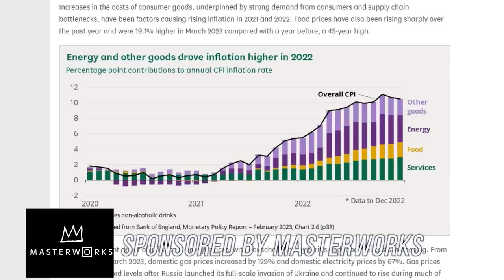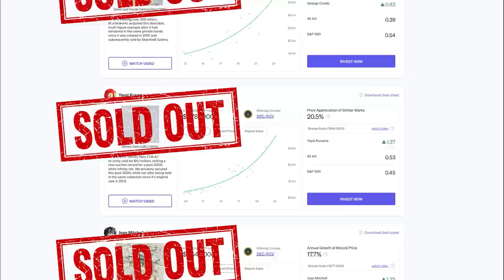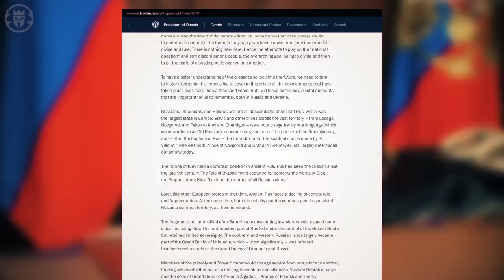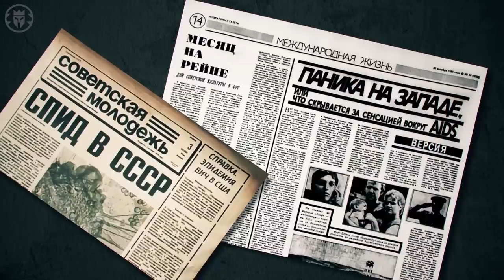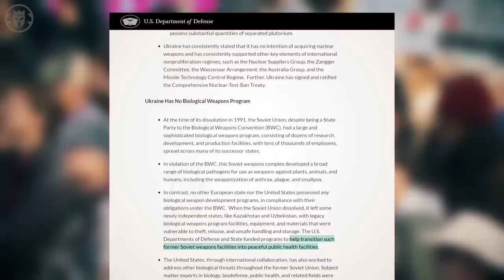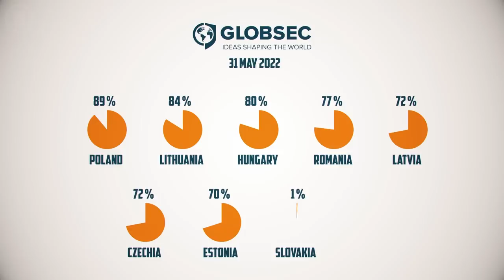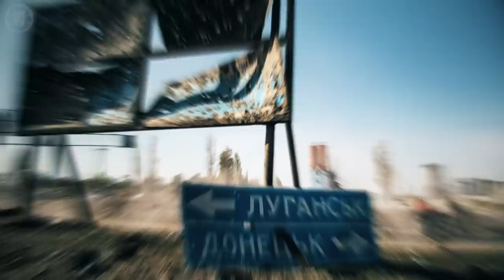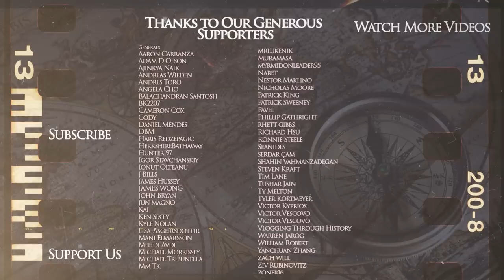Why Do We Call the War in Ukraine Unprovoked? - Debunking Russian Claims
Purchase shares in great masterpieces from artists like Pablo Picasso, Banksy, Andy Warhol, and more

Kings and Generals animated historical documentary series on Modern Warfare continues with a video explaining why we call the Russian invasion of Ukraine and the War in Ukraine unprovoked. We go through various Russian claims and debunk them, including biolabs, NATO expansion, Nazis in Ukraine, a claim that Russia is fighting an existential threat, the so-call Donbas genocide and more. Previously we have made a video on the 15 Events that Defined the War in Ukraine and on the possible vectors of the upcoming Ukrainian counter-attack Also, check out our biweekly reports on the military, political and economic events surrounding the war

Script: Turgut Gambar
Video: Orkhan Julfa
Narration: OffyD

00:00  Intro
02:22 1. Why are we calling the war unprovoked?
05:28 2. Biolabs
08:00 3. NATO expansion
11:06 4. Neonazis
14:56 5. Russia is fighting an existential threat
17:25 6. Donbas genocide
22:04 Conclusion

See important Reg A disclosures *“net returns” refers to the annualized internal rate of return net of all fees and costs, calculated from the offering closing date to the sale date. IRR may not be indicative of Masterworks paintings not yet sold and past performance is not indicative of future results.